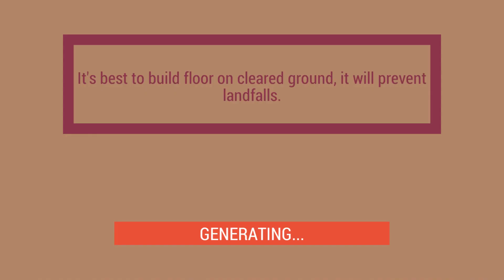LIFE IN BUNKER #5 - Un nuevo comienzo | Gameplay Español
Música: Wrong hole surprise, de CHUBBY MOSH, descarga gratis el disco entero instrumental

Capturado usando NVIDIA Shadowplay, a 1080p, 60 fps.

Mi PC:
CPU: i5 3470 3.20 GHz
Ram: 8 Gigas
Tarjeta gráfica: Gigabyte GeForce GTX 970 Gaming G1 WindForce OC 4GB GDDR5
Placa base: ASUS P8 H77-M PRO
Teclado: OZONE STRIKE PRO
Ratón: SHARKOON FIREGLIDER